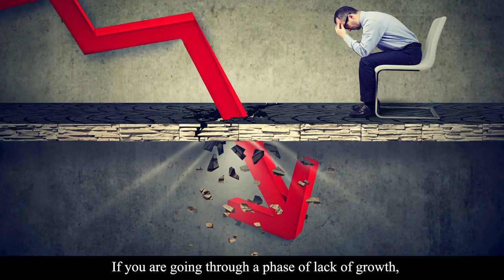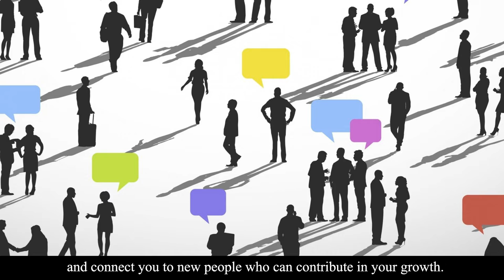Five vastu & Feng Shui Paintings for quick Success, Fame and Growth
Five Paintings for quick Success, Fame and Growth
Do you want to achieve success, fame and growth in your business or job? Start by setting up your home and office to promote success and growth. To get quick success, fame and growth in your life, you need to create a conducive atmosphere inside as well as outside your home as well as office. One of the most important things to do is to hang five vastu and fengshui based  paintings that are beneficial for your job or business.
Vastu Seven Horses Painting:
If Your vastu analysis tells you that the South zone of your home or office is weak and this can bring sudden losses of money, lower profits and so on, then you need to make it strong by adding different vastu remedies in this direction at your home or office. Vastu Seven Horses Painting on the south wall is one of the easy Vastu tips to follow at your house/office.Horses, in Vaastu, represent success and power. A Seven Horse Painting on south( east wall can be considered if south wall not available)of your home/office ensures promotion in the job and success in your business and financial stability in your life.
Vastu Endless Path Painting:
The painting of endless road or path symbolizes new opportunities in career and business. A painting of green forests with deep path on the west wall or a deep road painting on the north wall  of your house/office brings new opportunities in life,ceaseless growth in business & career.

Vastu Forest Painting:
All plants and trees have an inherent quality of growth. If you are going through a phase of lack of growth, displaying a forest painting in the East or North direction of your home or office can certainly help in changing things in your life and contribute to your growth. Displaying a green forest painting in home/office will bring overall growth in life, wealth and good luck, attract new career opportunities in life and connect you to new people who can contribute in your growth.

Fengshui Eight Horse Painting:
Horses, specifically 8 white galloping horses with rising sun in the background, have a great significance in fengshui.  In FengShui, horses symbolize success, loyalty, courage, speed and endurance. Fengshui Eight Horse Painting on the south or south-east wall  of your home/office brings fame, recognition and promotion, steady and speedy growth and success in career. It cures a struggling business and foster a good reputation.

Fengshui Phoenix Painting:
A Phoenix is a popular symbol of fame & reputation. Fengshui Phoenix painting on the south or southeast wall of your living room or office brings new opportunities in life and good fortune. Tt helps in getting rid of the difficulties in the way of success and gives the person the energy to achieve their goal.

Translated titles:
त्वरित सफलता, प्रसिद्धि और विकास के लि

দ্রুত সাফল্য, খ্যাতি এবং বৃদ্ধির জন্য

ઝડપી સફળતા, ખ્યાતિ અને વૃદ્ધિ માટે પાં

ತ್ವರಿತ ಯಶಸ್ಸು, ಖ್ಯಾತಿ ಮತ್ತು ಬೆಳವಣಿಗೆ

जलद यश, प्रसिद्धी आणि वाढीसाठी पाच वास

விரைவான வெற்றி, புகழ் மற்றும் வளர்ச்

శీఘ్ర విజయం, కీర్తి మరియు ఎదుగుదల కోస